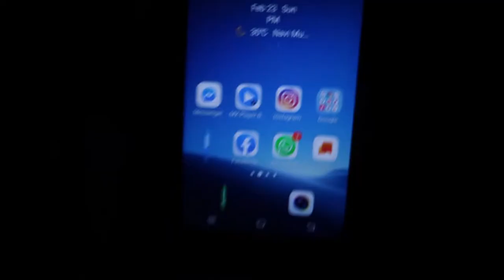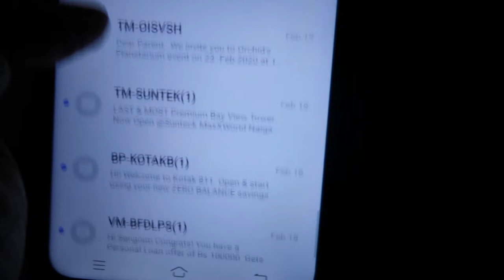SOMEONE TRIED TO HACK MY BANK ACCOUNT USING FLIPKART, LENSKART, GO IBIBO, OYO ROOM & REDBUS.COM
This was very shocking for me & I wanted to share this with you. Do watch this video if you want to keep your money safe.